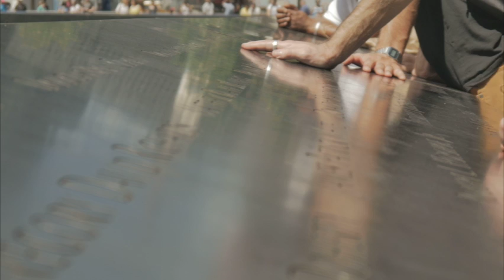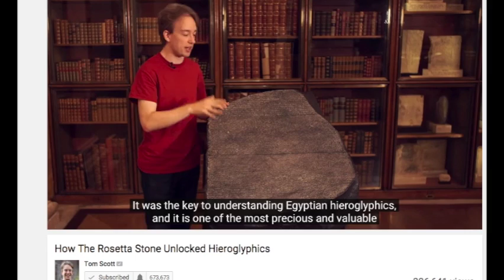Why Can't You Touch Things in Museums?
Ever wondered what happens if you touch something at the museum? Turns out it's more than just oil from your hands that museums are worried about!